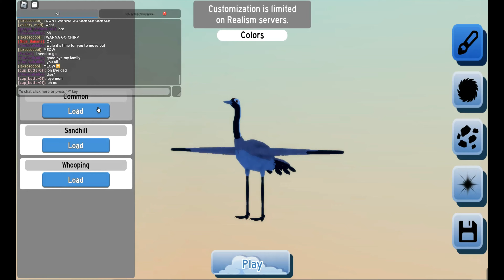FEATHER FAMILY - NEW UPDATE THE NEW CRANE REMODEL!!!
Hi Guys, Check out the new crane remodel.